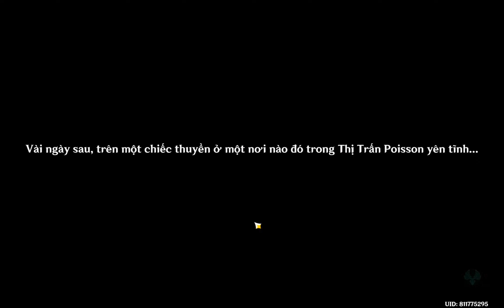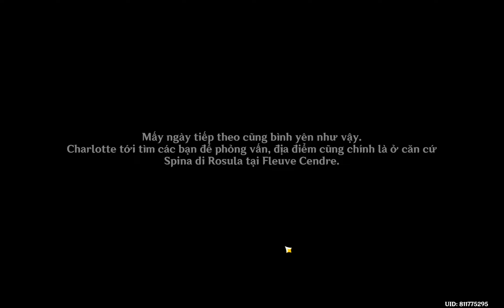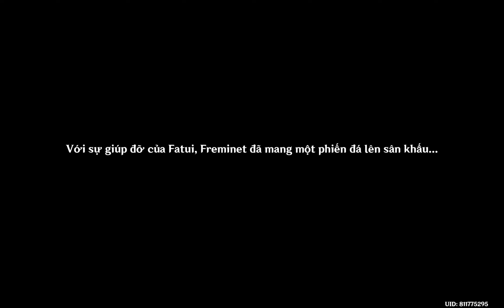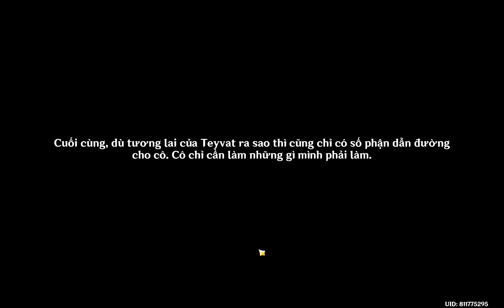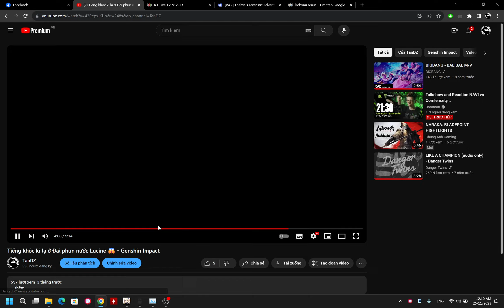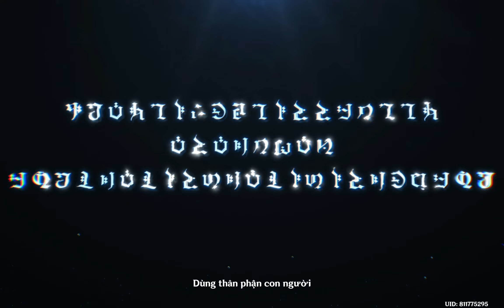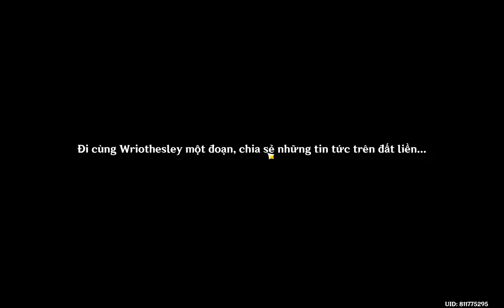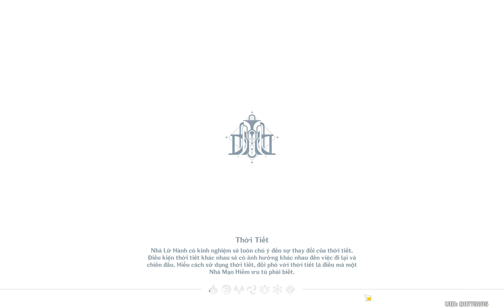Đỉnh cao cốt truyện ma thần Genshin! - Nhiệm vụ Ma Thần Fontaine Màn 5 FINALE Phần 2 [1440p 2K+]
Không thể tin được Hoyoverse làm quả cốt truyện cho Furina đỉnh cao đến vậy! 2 tiếng rưỡi ngồi như xem phim luôn mà. Đỉnh cao cốt truyện Genshin! Respect to Furina!
Nhiệm vụ đỉnh cao nhất đến thời điểm hiện tại! What a rollercoaster of emotion!
Video được quay vào 24/11/2023 =]]] Mình bị ốm nên chơi muộn quá :D
Also video được quay với độ phân giải 2560x1600 nên tỉ lệ khung hình sẽ hơi khác nhé :D